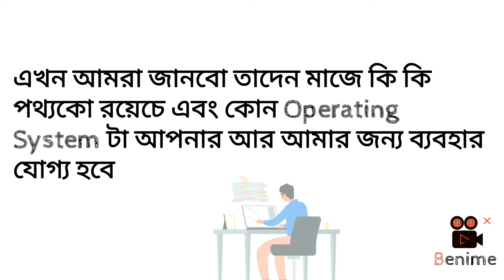Android VS Apple-which one is best operating system for you'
android vs ios best deatils video for you guyz
 every buddy has ther on thing lets se wich is better